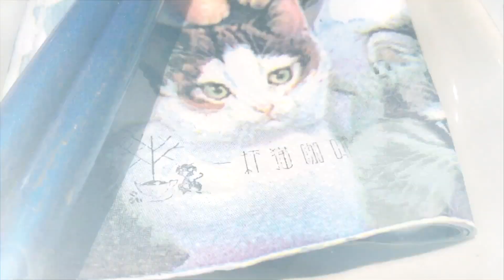MENG’S VLOG49 | I wanted to have some spaghetti, then I went to the cat cafe.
Cat Cafe Adventure +1

Originally I was going to have 🍝.